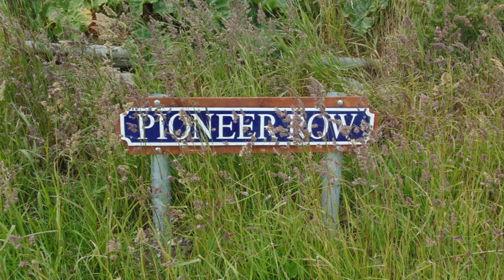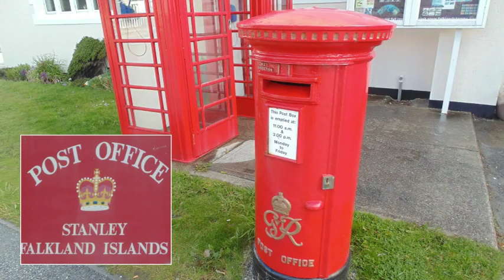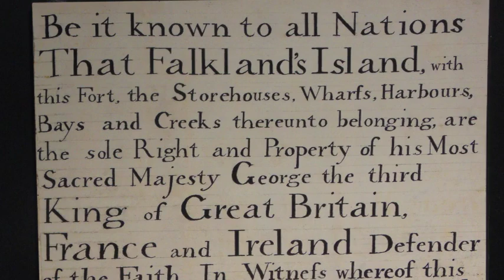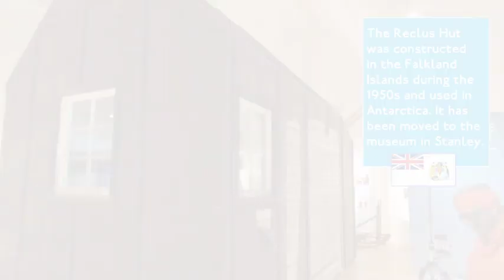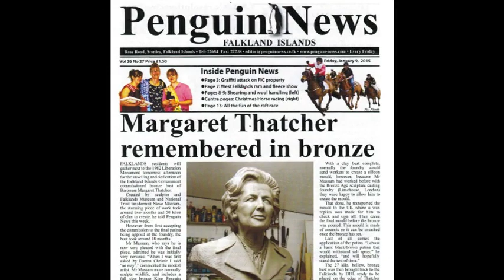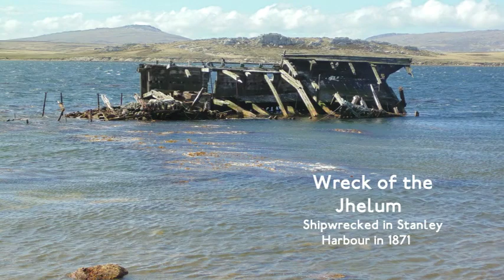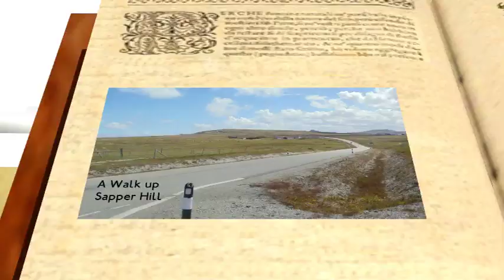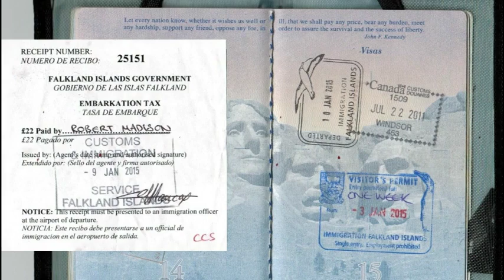2015 FALKLANDS TOUR 3/3 - Stanley (Western sites) Falkland Islands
A photo slideshow of sites in the western part of Stanley, capital of the Falkland Islands, from my January 1985 tour there. Includes the Waterfront Hotel, Pioneer Row (with 1840s cottages, the first human settlement in Stanley), the Royal Falkland Islands Police, the Roman Catholic Church, the Stanley Town Hall (post office, legislature, supreme court, etc.), the Penguin News offices, the Malvina House Hotel, the new Stanley Dockyard Museum (which covers both natural history and the human history of the Falkland Islands), parts of town around St Mary's Walk and Thatcher Drive, including the Secretariat Building (where Argentine forces surrendered to the British in 1982), Government House, the Stanley Leisure Centre (public school, recreation, gymnasium, and library), the 1914 Monument celebrating the British naval victory over the Germans in the 1914 Battle of the Falklands, a walk up Sapper Hill overlooking Stanley, and my rainy departure from Stanley to the Mount Pleasant Airport complex.